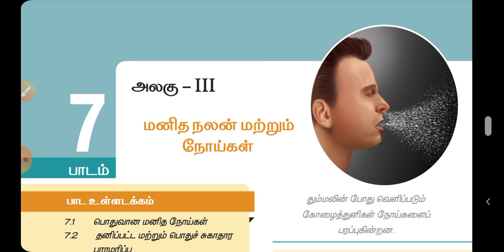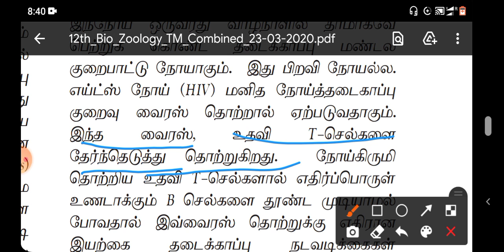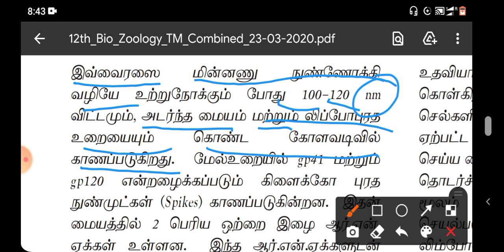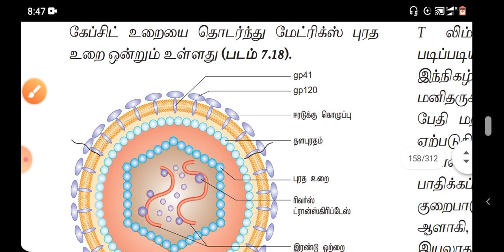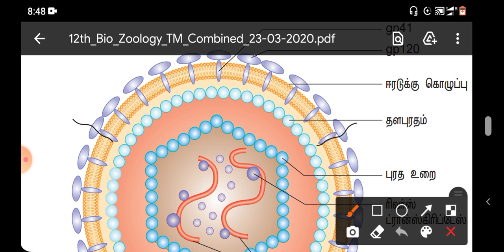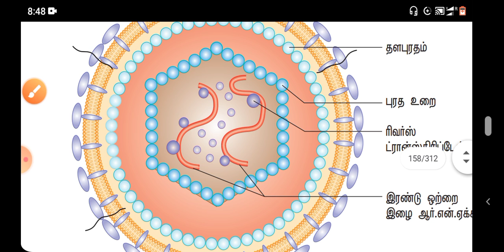12th Bio-zoology (Tamil medium Book) "Lesson-7"(மனித நலன் மற்றும் நோய்கள்)"PART-"33"TN BOOK"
12th தமிழ் வழி கற்றல்

                         " PART - " 33"

LESSON : (7)
         (7)  : மனித நலன் மற்றும் நோய்கள்

தலைப்பு :
              (7:4)"தடைகாப்பு குறைவு நோய்கள்",
             (1)"எச்.ஐ.வியின் அமைப்பு" (HIV)

             !  வாழ்க வளமுடன்  !